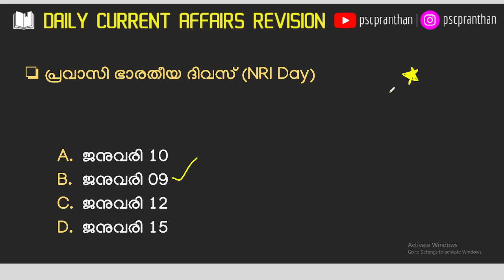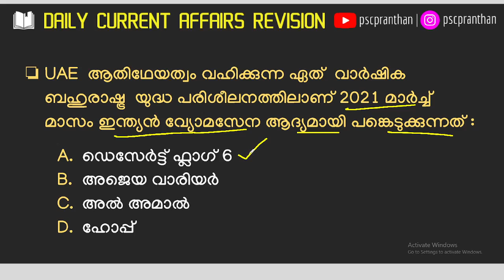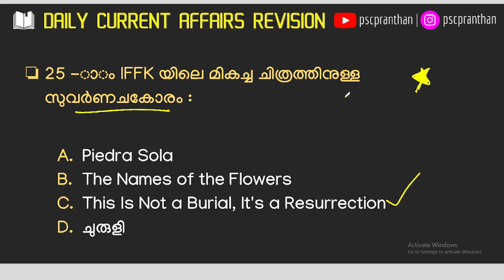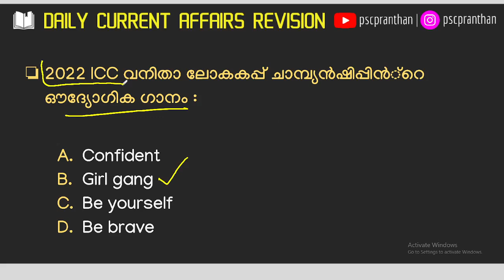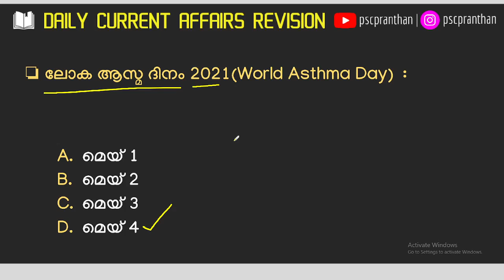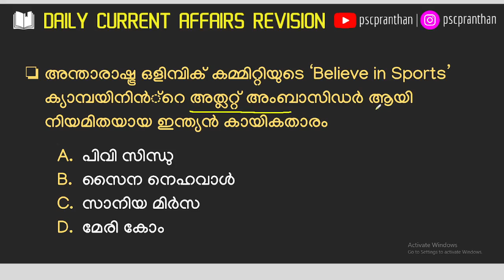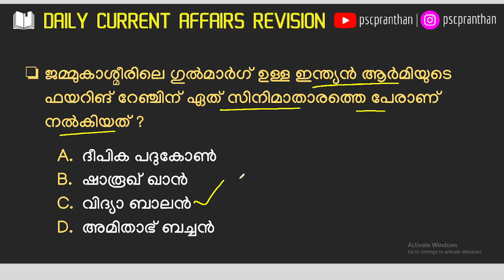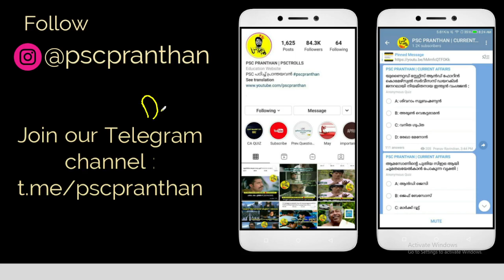CURRENT AFFAIRS DAILY REVISION (2020-2021) MALAYALAM | EP7 | PSCPRANTHAN CURRENT AFFAIRS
2021 awards in malayalam
2021 science current affairs
2021 sports current affairs
മലയാളം ആനുകാലിക സംഭവങ്ങൾ
LDC Currentaffairs
LGS Currentaffairs